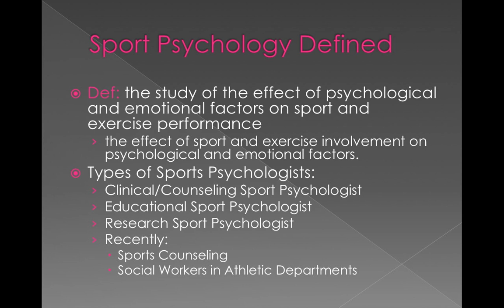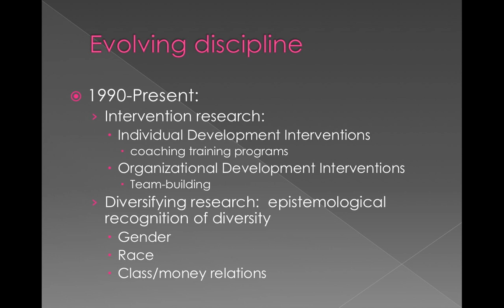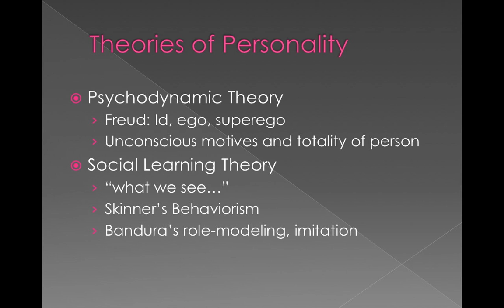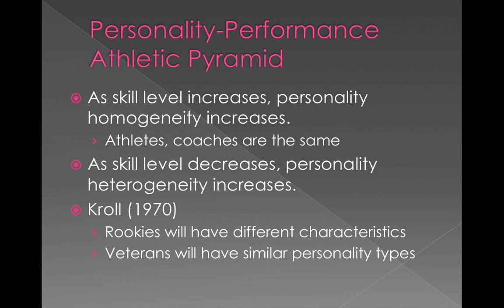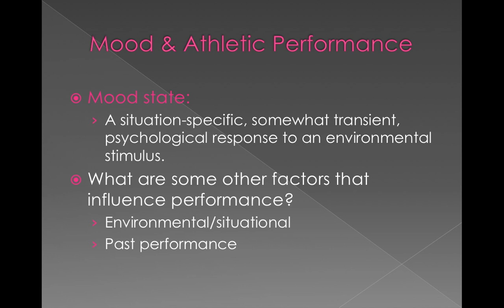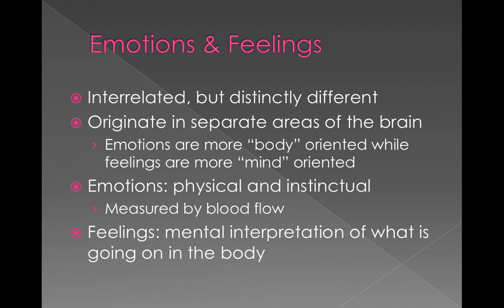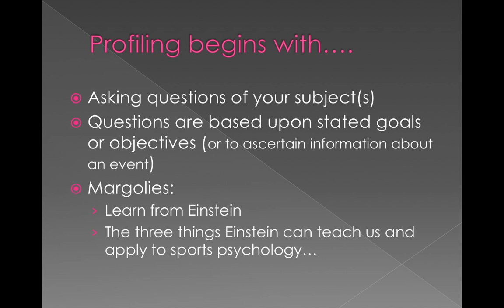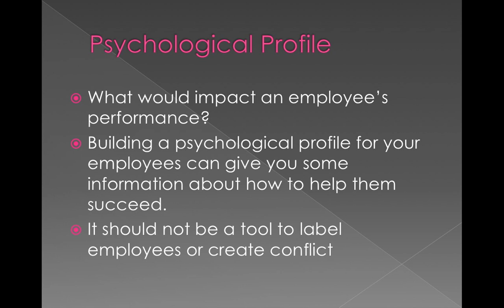Basics of Sport Psychology